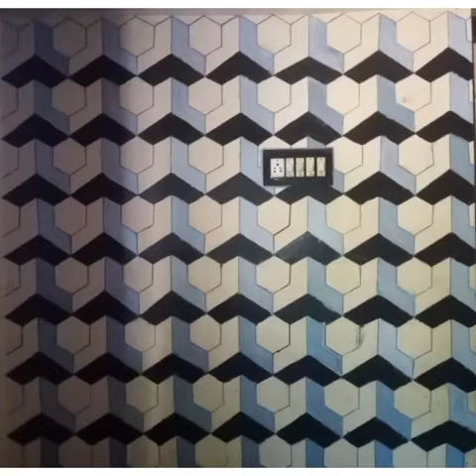3d wall painting